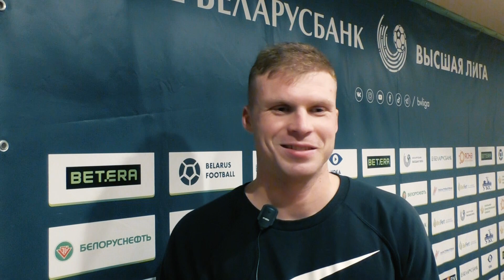Станислав КЛЕЩУК | Интервью после подписания контракта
«Очень рад, что оказался "Гомеле"» 💬

Комментарий вратаря нашей команды Станислава Клещука после подписания контракта.